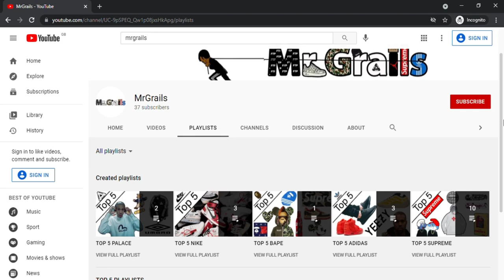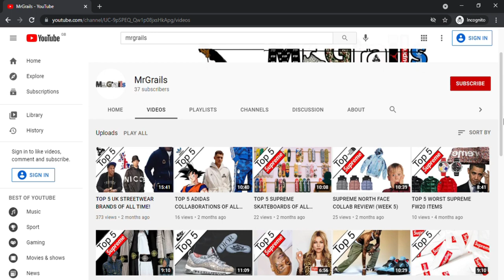Supreme x Burberry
IN THIS VIDEO IM GOING TO BE TALKING ABOUT THE UP AND COMING SUPREME X BURBERRY COLLAB, THINGS I WANT TO SEE AND THINGS I DONT WANT TO SEE

my channel is based on check out streetwear brands such as supreme , bape , adidas , nike , yeezy,sneakers , jordans , palace , clothing and more

supreme live cops are a possiblity in the future as also supreme unboxings

i descuss resale on items such as box logos

trainers and collaberations i also do

supreme box logo live cop coming soon